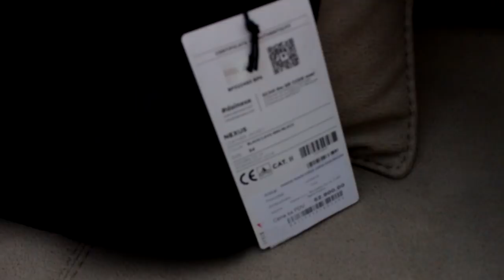VREME JE ZA OPREMU!!! PRVI DEO *SHONE SAN GURA YAMAHU*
Zapratite moj kanal za vise video klipova...